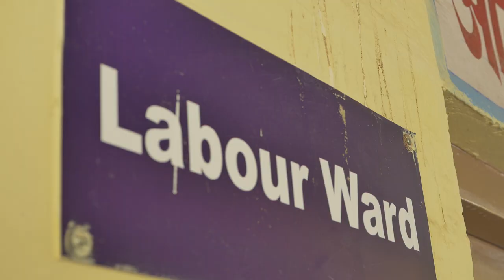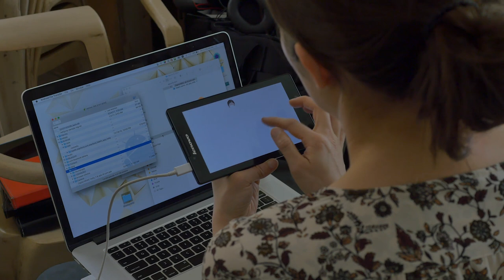The Need for Digital Training Content Among Midwives in India